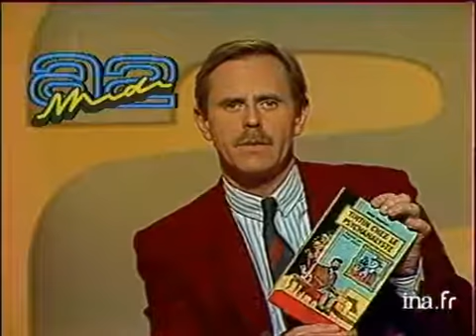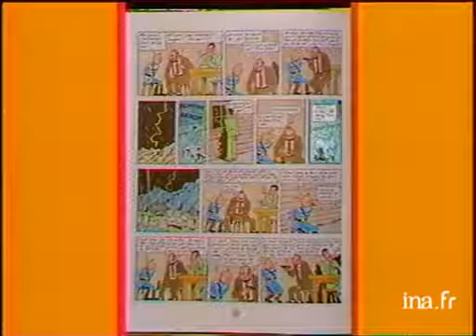Tintin et Milou, une drôle de relation | Archive INA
24 novembre 1985
Serge TISSERON, psychanalyste, commente (off) les albums de "Tintin". Dans "Tintin au Congo", il étudie les relations entre Tintin et Milou, relations qui changent dans "Tintin en Amérique". Il évoque le cas du capitaine Haddock, un personnage double. Images d'archive INA